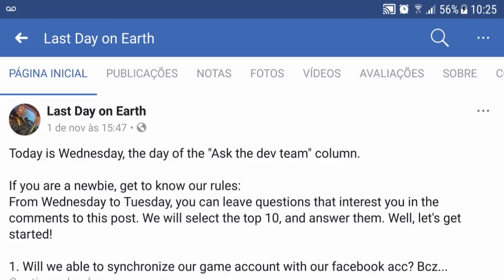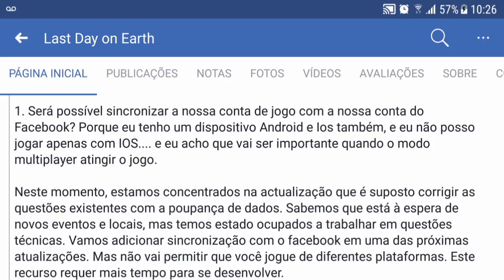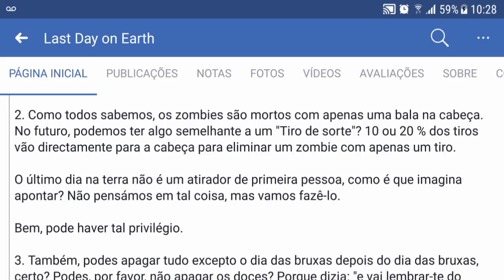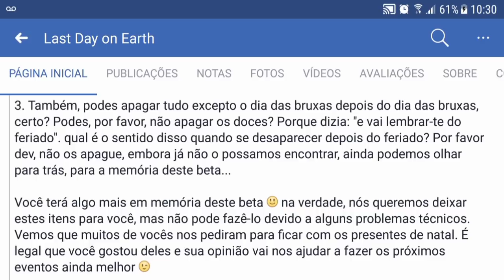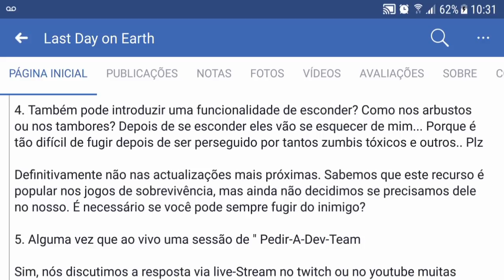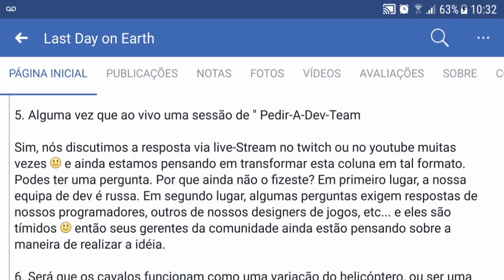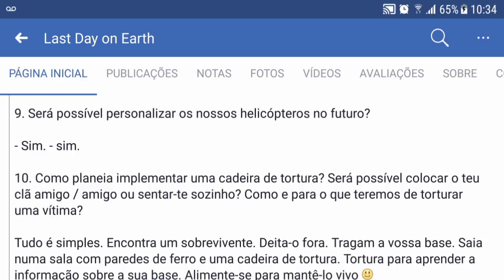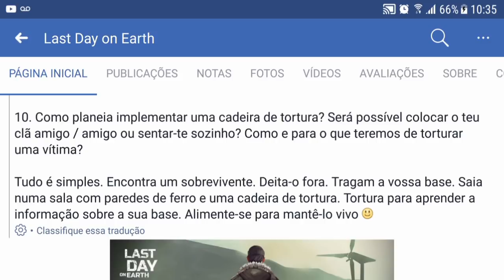KEFIR EXPLICA COMO VAI FUNCIONAR A CADEIRA DE TORTURA - LAST DAY ON EARTH SURVIVAL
KEFIR EXPLICA COMO VAI FUNCIONAR
A CADEIRA DE TORTURA
LAST DAY ON EARTH

PROGRAMAS QUE USO EM MEUS VÍDEOS :

PIXEL LAB
PS TOUCH
KINE MASTER
POWERDIRECTOR
AZ SCREEN RECORDER PRO
SCR